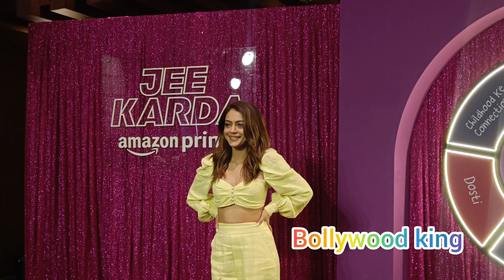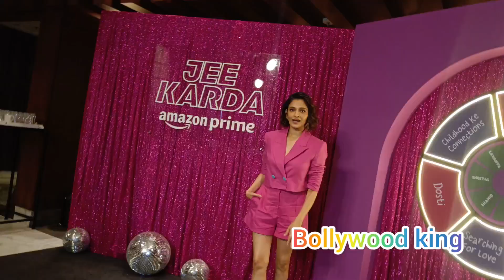Tamannaa Bhatia Aashim Gulati Movie Promotion In Mumbai Today